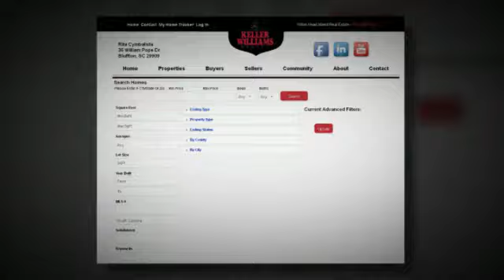Hilton Head SC Homes for Sale - Rita Cymbalista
If you're looking to buy or sell in Hilton Head Island, you've come to the right place. Find out more about homes for sale int he Hilton Head Island area, and see how Rita Cymbalista can help you find the home of your dreams or sell your Hiton Head property.